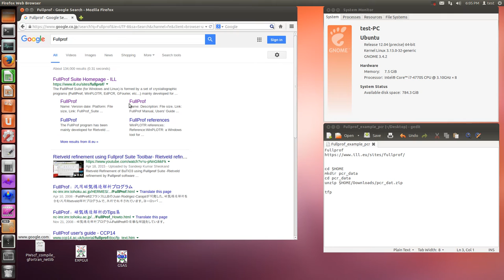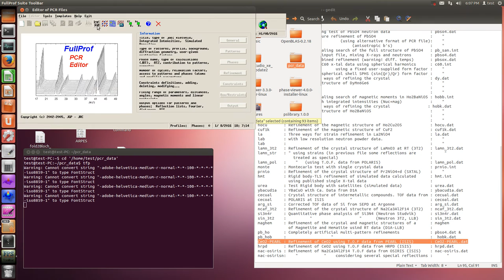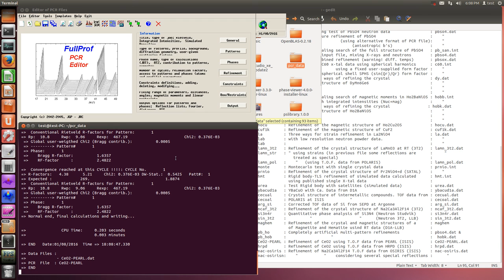Fullprof (example data{pcr_dat.zip})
Fullprof

cd $HOME
mkdir pcr_data
cd pcr_data
unzip $HOME/Downloads/pcr_dat.zip

cd $HOME/pcr_data
tfp